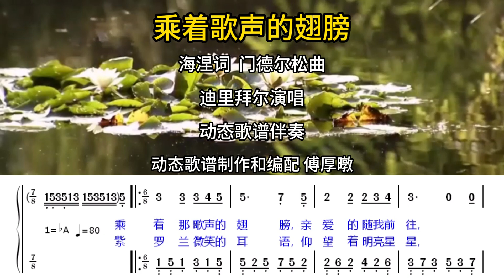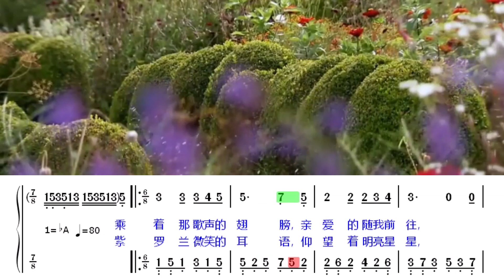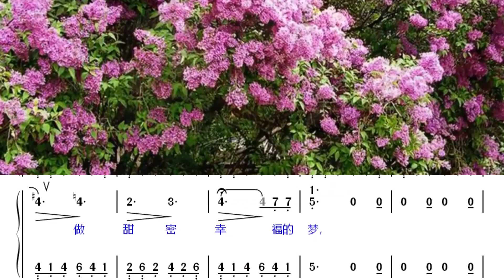乘着歌声的翅膀 迪里拜尔演唱 动态歌谱伴奏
《乘着歌声的翅膀》是德国作曲家门德尔松为德国诗人海涅所作的一首诗谱曲的歌曲。其旋律舒缓、温柔、甜蜜，通常由女高音演唱。我今天在这里发布这首歌的动态歌谱视频和用我的动态歌谱伴奏，被称为“中国夜莺“的抒情花腔女高音歌唱家迪里拜尔演唱这首歌的视频，另外，我还制作了这首歌两个声部合唱的动态歌谱视频，在这里发布，希望大家喜欢！